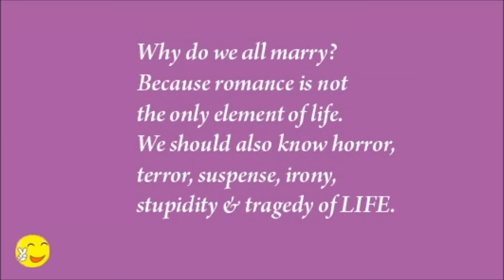North Karnataka Wedding 2016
Wedding + Trip + Fun = North Karnataka Trip!
3 Days Trip To North Karnataka (Hampi, Bijapur & Gulbarga)!
4th March 2016 to 6th March 2016!